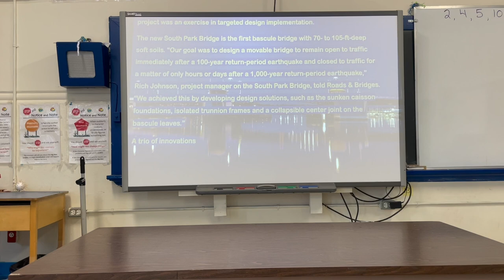South Park Bascule Bridge